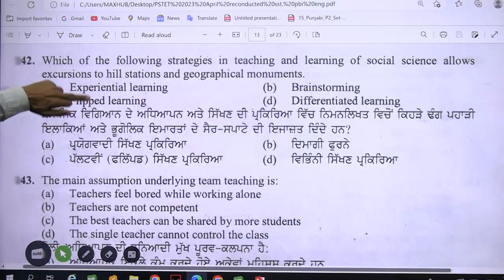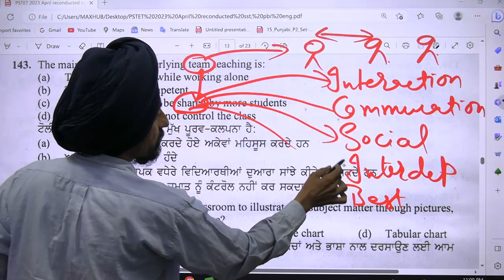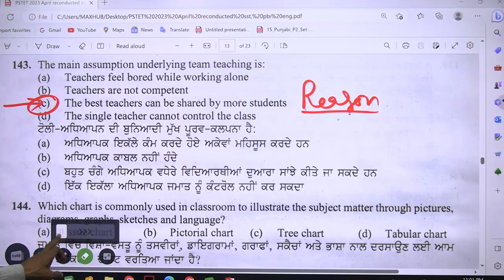one question many solutions l SST Pedagogy l PSTET 2023 l Tirath singh l Learn to Actualize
5 Logical tricks to solve MCQ